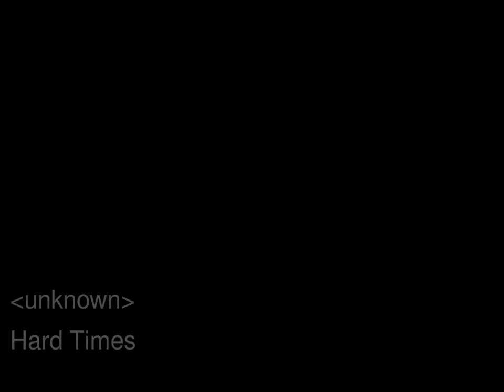Hard_Times.mp3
A sons first love